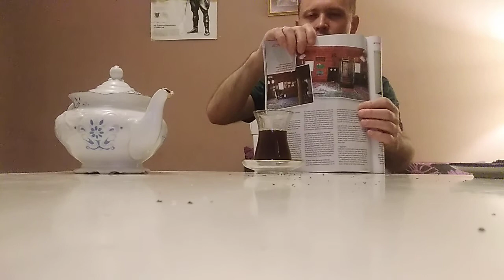Herbata turecka i nieco o kuchni tatarskiej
W filmie opowiadam o zwyczajach związanych z herbatą turecką. Mówię także o kuchni ich dawnych wasali czyli Tatarów.